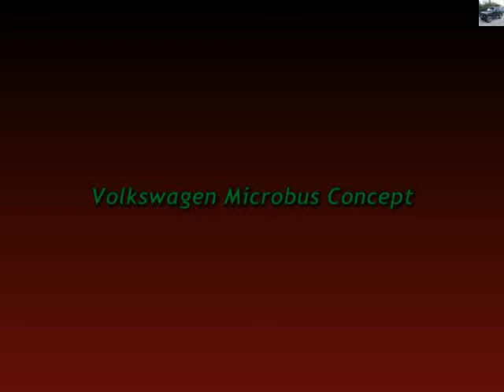ФОЛЬЦВАГЕН СУПЕРКОНЦЕПТ МИКРОАВТОБУС!!!!!!!!!!!!!!!